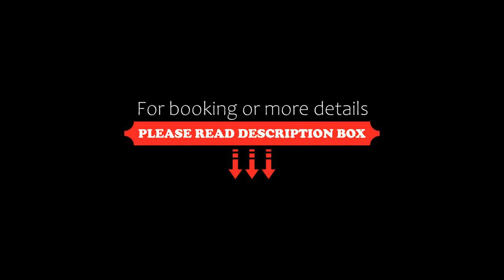Apartamenty Europa, Sosnowiec, Poland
About Property:
You're eligible for a Genius discount at Apartamenty Europa! To save at this property, all you have to do is sign in.
Located in Sosnowiec, 9.4 km from University of Silesia and 10 km from Spodek, Apartamenty Europa provides city views and free WiFi.
Each unit comes with a fully equipped kitchen with a dining table, a flat-screen TV with cable channels and a private bathroom with shower, free toiletries and a hairdryer. A ...
Property Type: Hotel
Address: Henryka Sienkiewicza 3, 41-200 Sosnowiec, Poland
Searching For
1. Apartamenty Europa - Sosnowiec - Poland
2. Apartamenty Europa - Sosnowiec - Poland Address
3. Apartamenty Europa - Sosnowiec - Poland Rooms
4. Apartamenty Europa - Sosnowiec - Poland Amenities
5. Apartamenty Europa - Sosnowiec - Poland Offers and Deals
Audio Credit:
Track Title: Reasons To Hope
Artist: Reed Mathis